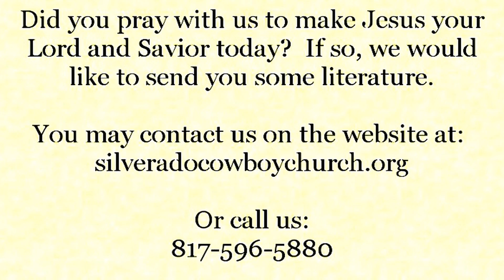Father's Day 2015 - Dr. David Simmons